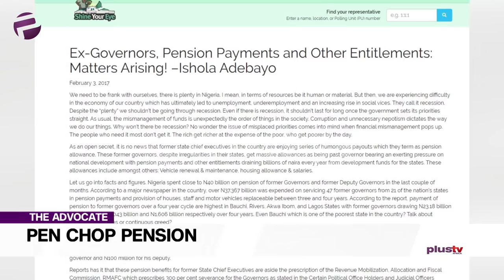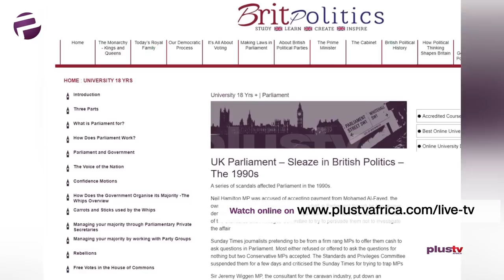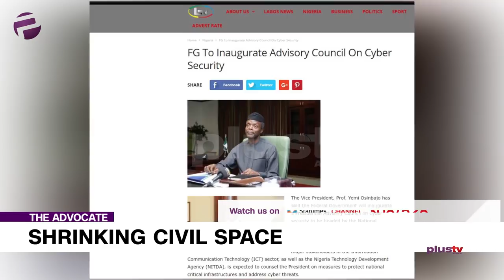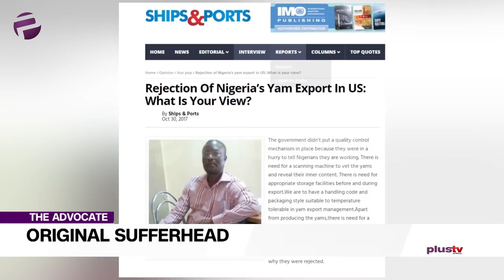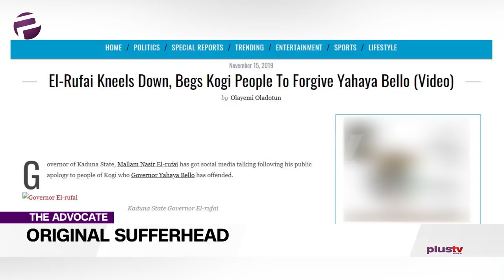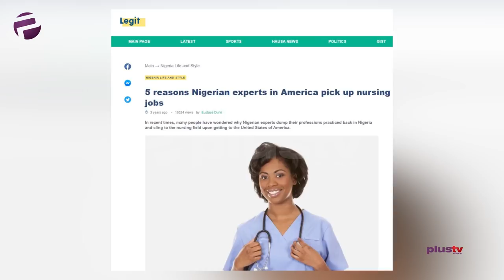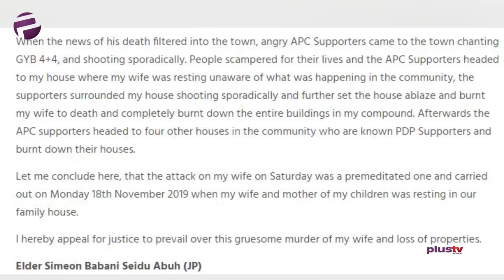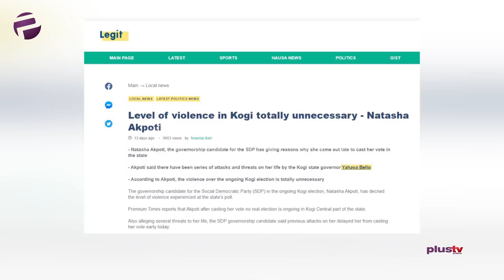Politics in Nigeria is a Game of Thugs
Welcome to the Advocate and to a hot bed of atomic issues.

Liborous is striking the match by zeroing in on the Pen Chop Pension matter. “When will all this chop chop end?” we hear you say.

Victoria is still stirred up by the hate speech bill and its ramifications.  We can’t sound the alarm enough on this one as far as we’re concerned.

Chuka has had it up to here with the sufferhead wahala, he has now resorted to singing about it.

John or Dr Bwala as he is known, is a first time Advocate but as you will soon see, he has been long prepared for this.  He will be tackling the wasteful phenomenon that is called brain drain.

Ekene is on a women’s advocacy tip, however, we should be careful before she soon warns us that it is not a women’s advocacy but a people’s advocacy.  She has titled it ‘All For One’.